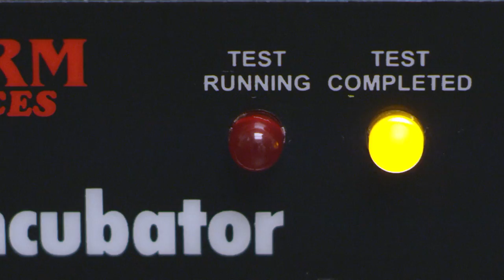The Story of Milk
A collaboration with the NY Times' T-Brand Studio and MilkPEP, this short film takes us behind the scenes of how milk gets to tables around the country, from the cow to your glass. Shot on location at Silver Spring Farms and Byrne Dairy in Syracuse, New York.

Director/DP: Nathan Caswell
DP: Khyber Jones
Editor: Jeremiah Zagar
Colorist: Khyber Jones
Sound Design: Andrew Tracy & One Thousand Birds
Producer: Jason Goldman
Executive Producer: Jeremy Yaches